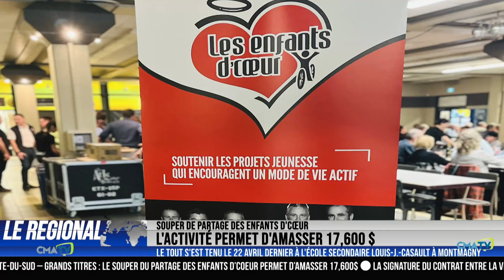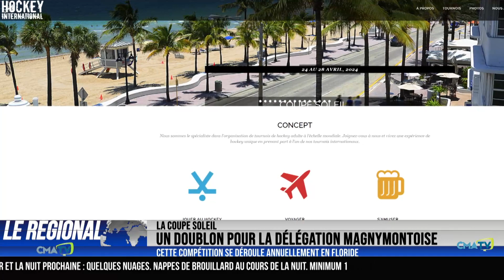L'Info CMATV en bref du 26 avril 2023